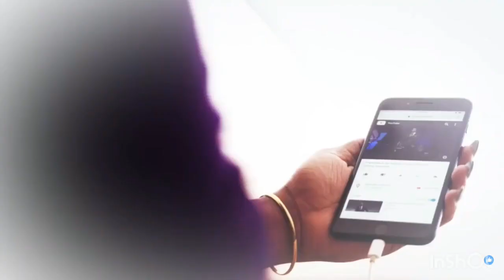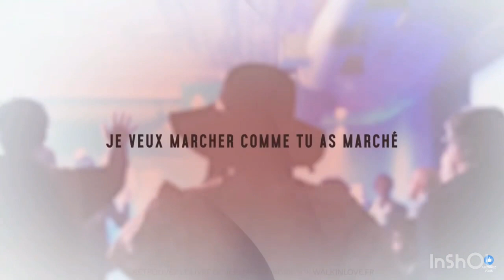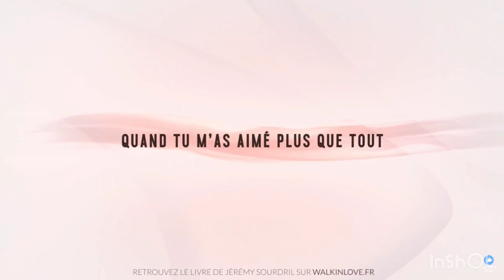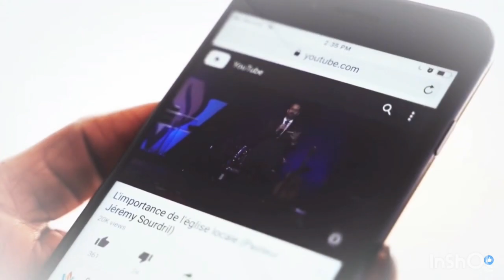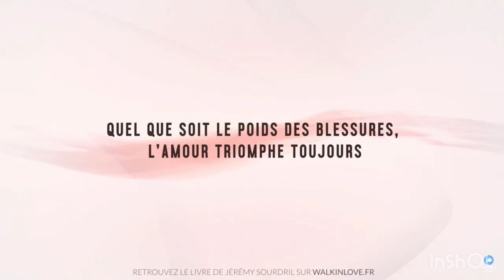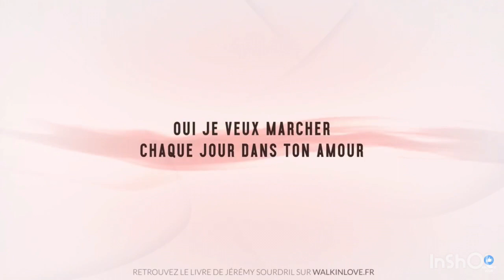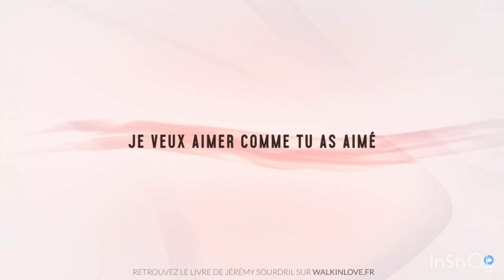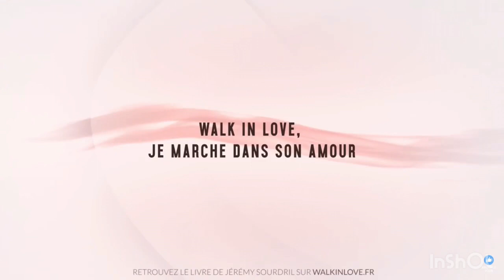Get Ready to Sing Along - Dena Mwana Marche dan l'amour!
Get Ready to Sing Along - Dena Mwana Marche dan l'amour! Walk in love lyrics Dena Mwana